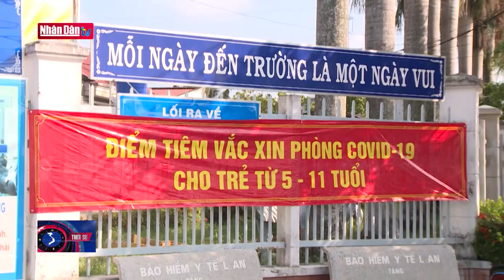Thủ tướng: Xử lý dứt điểm tình trạng thiếu thuốc, trang thiết bị y tế tại các bệnh viện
Thủ tướng: Xử lý dứt điểm tình trạng thiếu thuốc, trang thiết bị y tế tại các bệnh viện | Truyền Hình Nhân Dân
1. Dự Báo Thời Tiết Hôm Nay